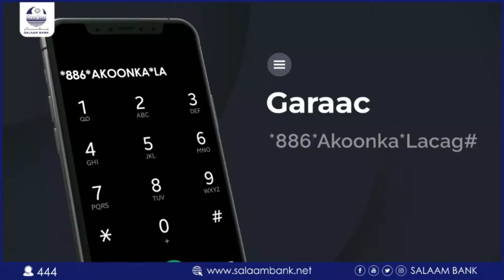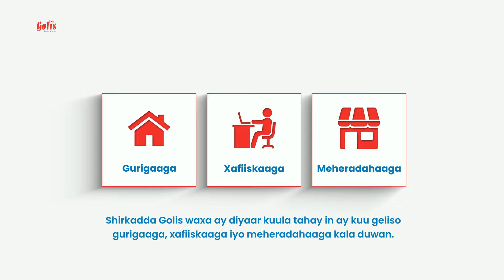Buurtinle oo siweyn loogu soo dhaweynta Gudoomiyaha Jaaliyada Puntland ee Maraykanka Maxamed Keynaan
Buurtinle: Gudoomiyaha Jaaliyada Puntland ee Maraykanka Maxamed Keynan ayaa maanta siweyn lagu Soo dhaweeyey degmada Buurtinle waxaana ka qayb  galay Soo dhawayntiisa Maamulka degmada Nabadoono Waxgarad Ganacasato Dhalinyaro Haween iyo qaybaha kale ee Bulshada